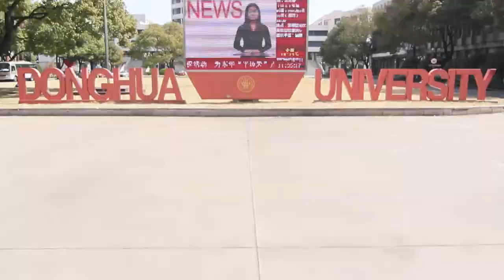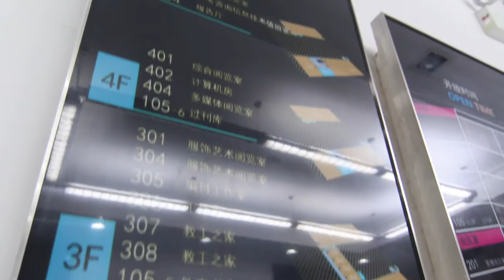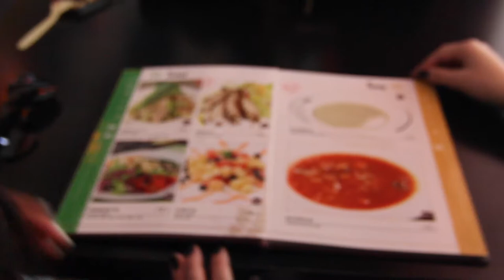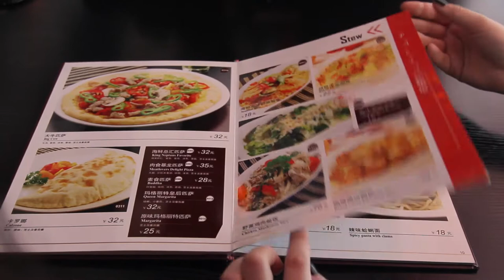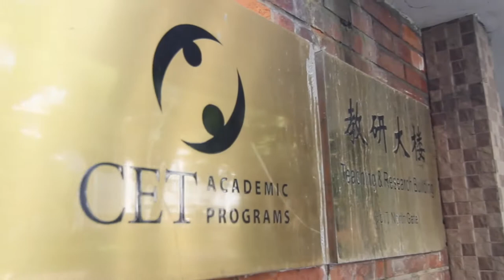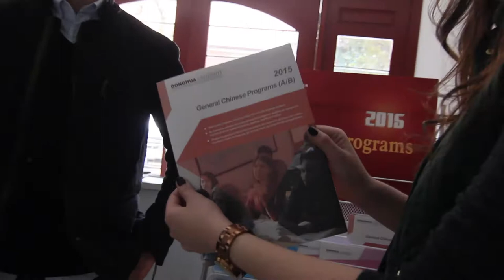MamaYvShanghae - Donghua University